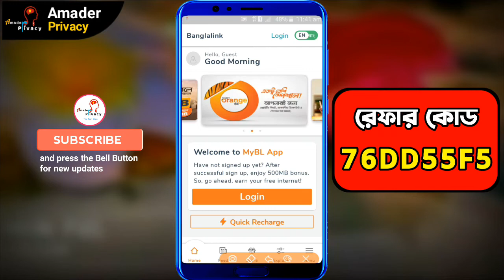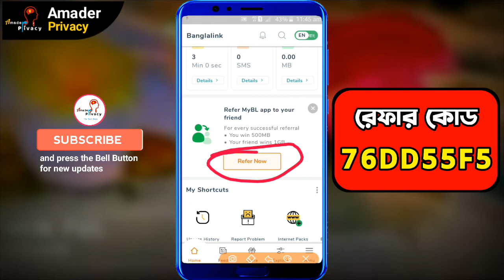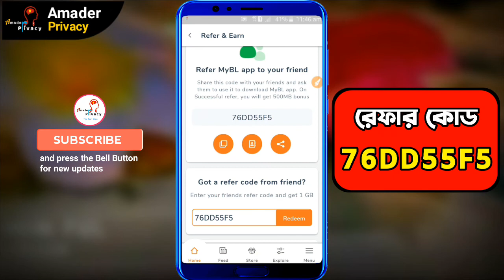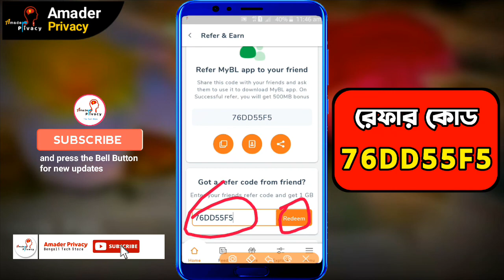বাংলালিংক 1.5GB ফ্রি ইন্টারনেট | How to Refer MyBL App | Banglalink Refer Code | Free Internet 2022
If you want to get banglalink refer code and earn mybl app free mb with refer mybl app to your friend just follow this video. This a tutorial about mybl app refer and free internet. If you follow this video you can earn 1.5GB free internet with mybl app refer.

Amader Privacy (Tech)